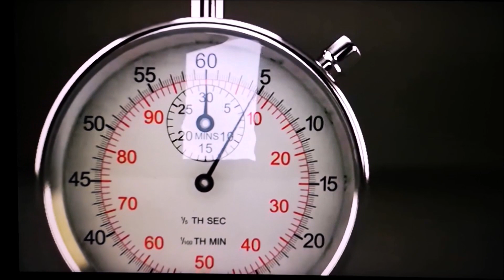Horvát szigetvilág - 2 percben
Ez a 2 percben harmadik epizódja.Ebben a videóban a horvát szigetvilágot mutatom meg nektek.Ez a világ egyik legtagoltabb tengerpartja,több mint 1100 szigettel,aminek a legnagyobb része lakatlan.Ezekből több is természetvédelmi terület.Erről mesélek nektek 2 percben.Jó szórakozást!